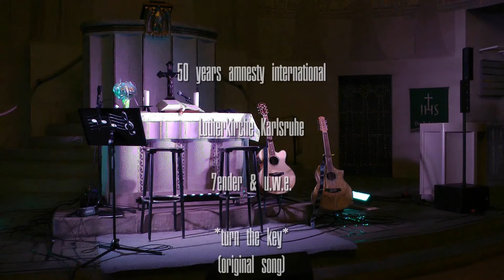7ender & u.w.e. * turn the key * original song live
dedicated to the beloved ones we lost.

taken live from our benefit concert for amnesty international, 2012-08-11 Lutherkirche Karlsruhe.
many thanks to:
Inge Schmidt, camera
Tom Kaufmann, live sound, camera
Dagmar Kaufmann, lightning
Hubert Seelinger, sound equipment,
Ulrike Krumm, Lutherkirche
Axel Schüler, amnesty international

without your fantasic support, this wouldn't have been possible!!

video and audio editing: u.w.e.